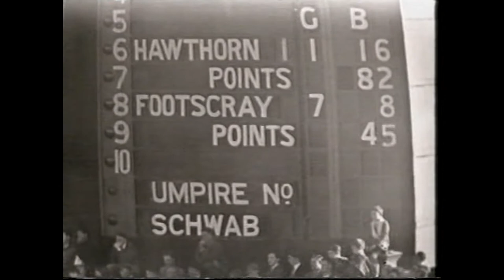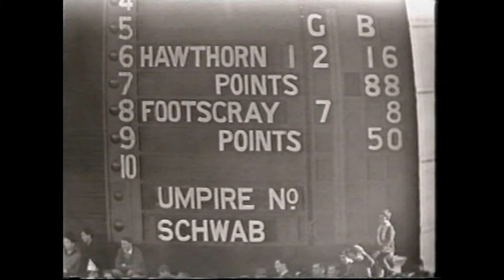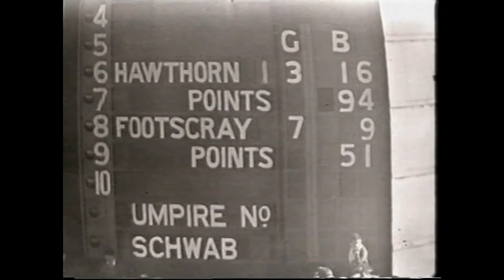1961 VFL Grand Final Hawthorn Vs Footscray Final Quarter of Hawthorn's 1st Premiership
From My VHS Archives
Hawthorn
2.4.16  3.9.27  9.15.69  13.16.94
Footscray
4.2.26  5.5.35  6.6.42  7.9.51